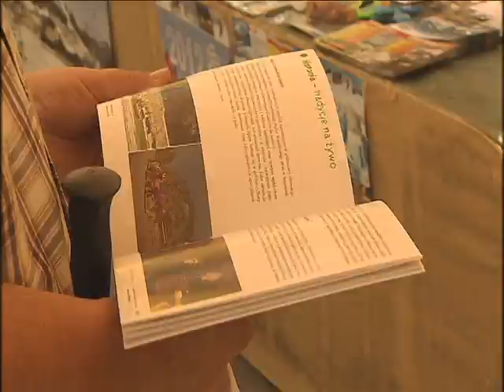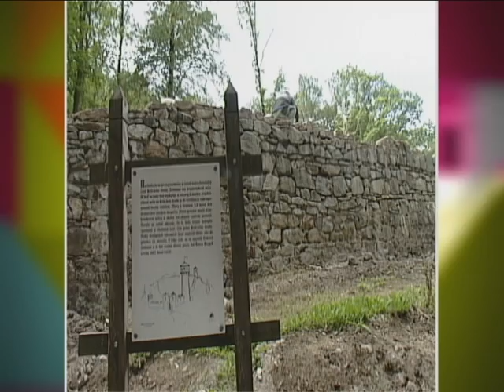2. vysielanie - 15. september 2012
Spolupráca EHMK s klastrom Košice Turizmus, predstavenie Košíc v Krakove, rekonštrukcia košického hradu a mestských parkov.